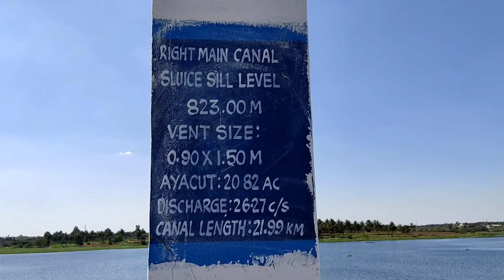Kelaverapalli Dam Gates Opened| ഡാമിന്റെ ഷട്ടർ തുറക്കുന്നത് കാണണോ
Kelaverapalli dam is 10 km far from Hosur town, nice place we enjoyed.